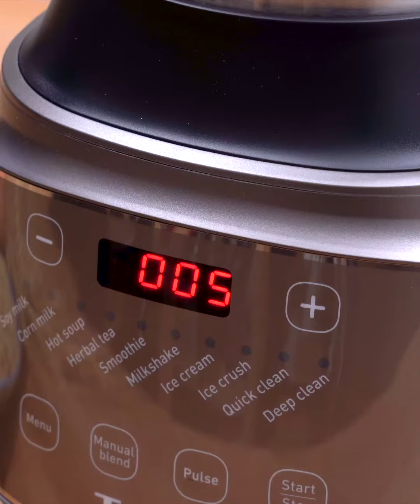🍲 โทริโซซุย (โจ๊กไก่มิโซะสไตล์ญี่ปุ่น) Japanese Porridge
🍲 โทริโซซุย (โจ๊กไก่มิโซะสไตล์ญี่ปุ่น) Japanese Porridge เพียงใส่ทุกอย่างลงเครื่องปั่น นั่งรอแป๊ปเดียวก็พร้อมเสิร์ฟ

🤟🏻 เพ่หมีห่วงใยแชร์สูตร โจ๊กสไตล์ญี่ปุ่น 🎌 ช่วยให้ร่างกายฟื้นตัวเร็ว เหมาะกับวันที่อ่อนเพลีย ดีต่อกระเพาะ👍🏻 เพ่ได้ตัวช่วยสุดเจ๋งอย่างเครื่องปั่นพลังสูง รุ่น BL967 จาก @tefal ✨ ใช้งานง่าย ทั้งต้ม และปั่นในเครื่องเดียว ประหยัดเวลาทำโจ๊กได้เนื้อเนียน ทานได้ทั้งครอบครัว 😉

🐻 สูตรอร่อยของเพ่หมี👈  2 คน
ข้าวกล้อง        200        กรัม
มิโซะขาว        1        ช้อนโต๊ะ
อกไก่        100        กรัม
ผงปลาแห้งสำหรับทำซุป         1        ช้อนโต๊ะ
มิริน        1        ช้อนโต๊ะ
โชยุ        1        ช้อนโต๊ะ
ต้นหอม                เล็กน้อย
อกไก่ต้ม ฉีก        50        กรัม

พิเศษ ช่วง Promotion
🔥ซื้อเครื่องปั่นพลังสูง BL967 แถม หม้อทอดมูลค่า 3,590.-  ห้ามพลาดเลยที่ 7.7 Central Online

😍 ใครที่อยากได้ทั้งเมนูปั่นและเมนูทอดแบบสุขภาพดี
ต้องรีบไปช้อปที่ 7.7 Central Online 5-8 ก.ค.64 เท่านั้น!!
พิเศษสุดๆ ซื้อ BL967 ใน ราคา 4,990 บาท จากราคาปกติ 6,990 บาท  😱
รับทันที หม้อทอดไร้น้ำมันรุ่น EY1018 มูลค่า 3,590 บาท 🤩

ยังไม่หมด เมื่อกรอกโค้ด “ B6TF1 ” ลดเพิ่มอีก 15% คุ้มขนาดนนี้ ไม่ช้อปไม่ได้แล้ว😜
เฉพาะที่ Central Online หรือ Central App เท่านั้น

*ของแถมมีจำนวนจำกัด กรุณาตรวจสอบหน้าตะกร้าก่อนชำระเงิน
Period  5-8 July

คลิกเลย ก่อนสินค้าจะหมด